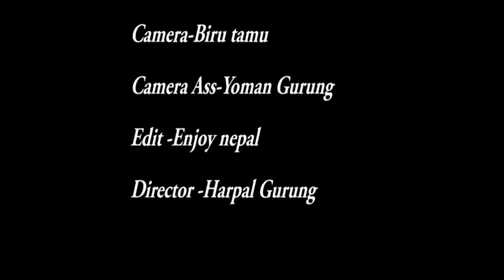आमा २!! Sauteni Aama Nepali Short Movie heart touching real story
आमा२ Sauteni Aama Nepali Short Movie heart touching real

Step mother@Real story in k t m city

Well to cinekala tv We are Making Nepali movie for social awareness. This movie tries to convey social message and activities in our society. If you see these kind of activities behind you. You can inform right person to stop sexual accident.